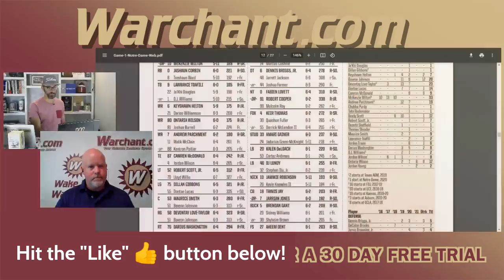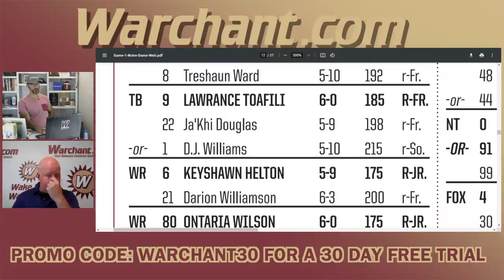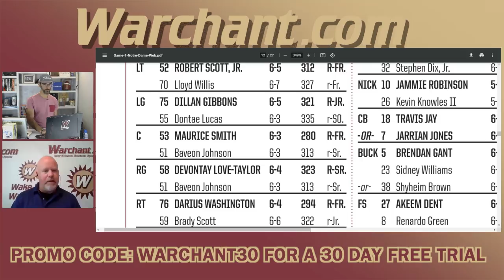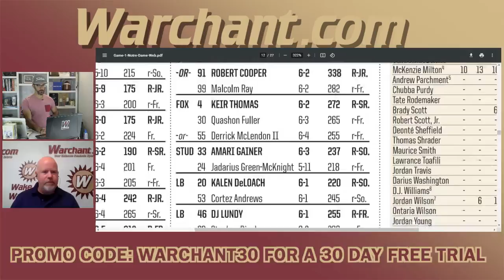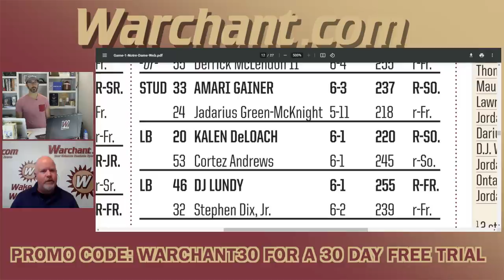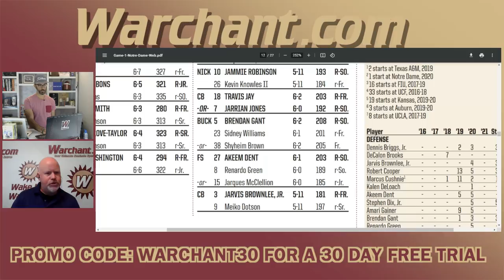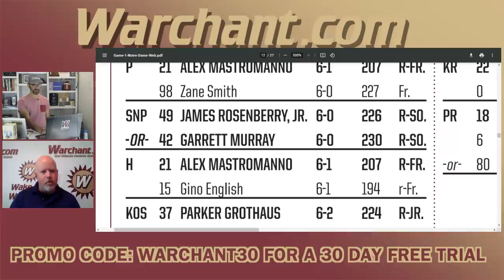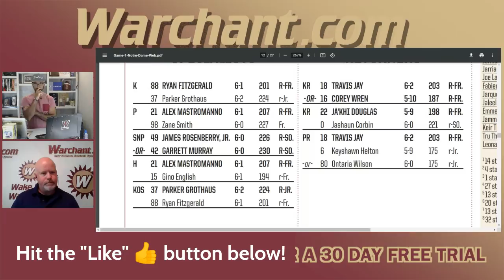FSU football releases depth chart for Notre Dame game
Corey and Aslan breakdown the depth chart as FSU heads into game week vs the Irish